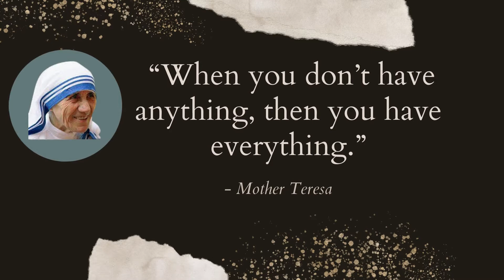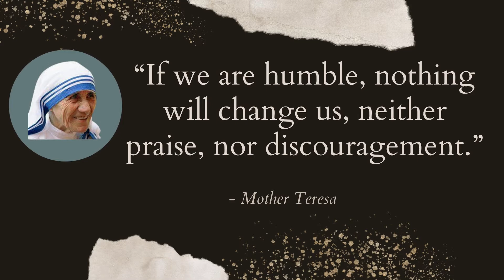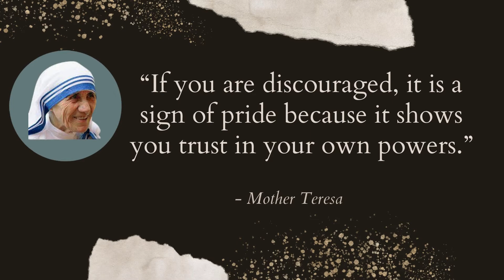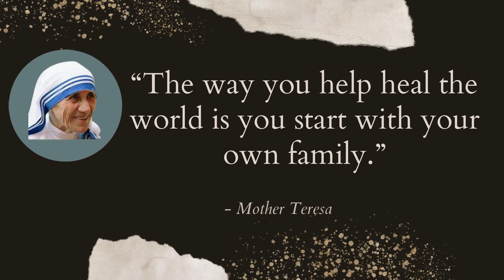🔸Top 20 Touching Mother Teresa Quotes About Love & Happiness || Mother Teresa Famous Quotes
🔸Top 20 Touching Mother Teresa Quotes About Love & Happiness That Will Help You Stay Positive At All Times.

📜 Message from the creator of AL Madinah Dry Fruits:
A warm welcome to "AL Madinah Dry Fruits". Was founded in October 2012 by Mr. Munier Basha CEO of the company.

Image & Footage Credit:
Invideo & Burst.